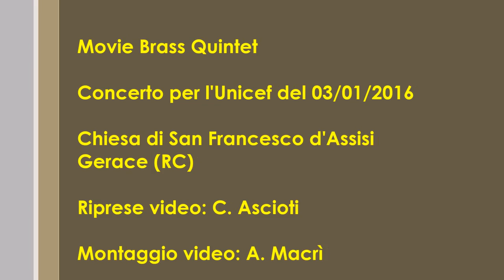Movie Brass Quintet - H. Gregson-Williams LE CRONACHE DI NARNIA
Movie Brass Quintet
To Aslan’s Camp from LE CRONACHE DI NARNIA
Arr. by A. Macrì
Concerto dell'Unicef
Chiesa di S. Francesco d'Assisi - Gerace (RC) 03/01/2016